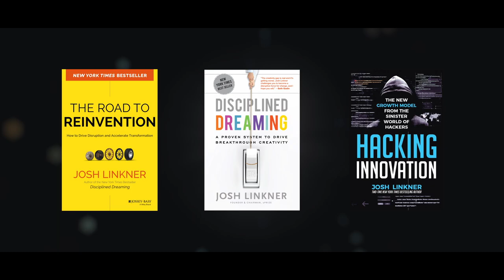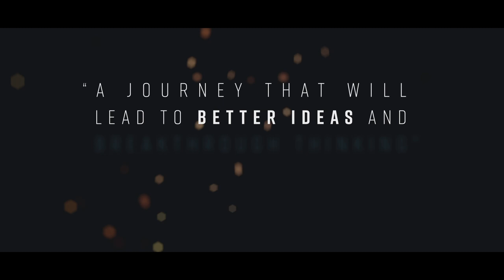Josh Linkner Innovation Keynote Speaker 2019 Speaking Video